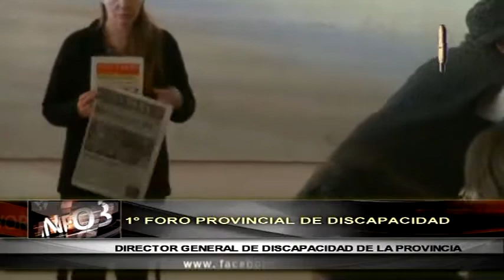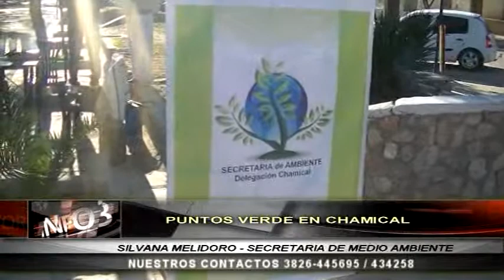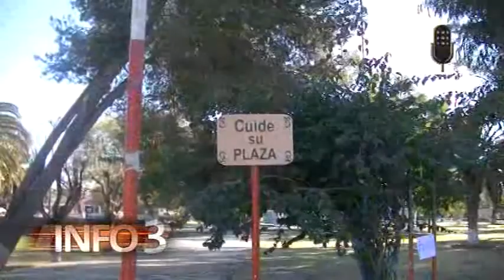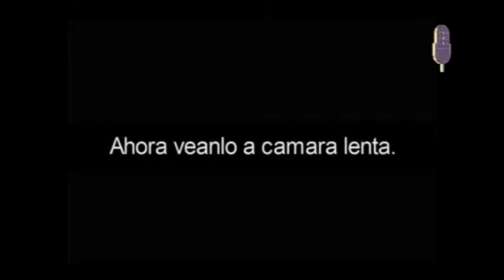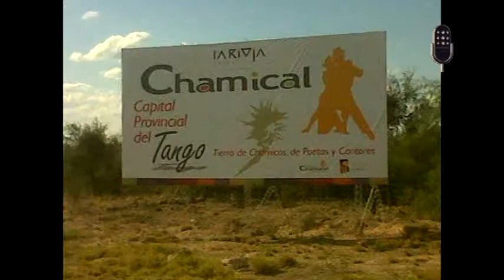25 07 2014